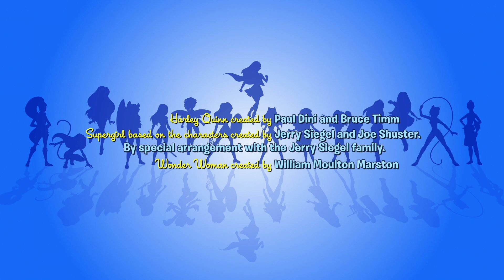O Caso da Garrafa | 504 | DC Super Hero Girls Brasil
Supergirl deve salvar a Cidade Engarrafada de Kandor de seu processador de lixo escolar.

Bem-vindo ao Canal oficial do YouTube de DC Super Hero Girls! A vida de adolescente pode ser constrangedora, especialmente quando você tem superpoderes. Na Super Hero High, você vai acompanhar as Super-Heroínas Mulher-Maravilha, Supergirl, Batgirl, Arlequina, Bumblebee, Hera Venenosa e Katana ao experimentarem todas as dificuldades do ensino médio. Unidas pela amizade, as DC Super Hero Girls empoderam as crianças a brilharem com coragem e confiança, principalmente ao enfrentarem aqueles momentos divertidos, extraordinários e incrivelmente constrangedores do crescimento. Volte a cada semana para ver os novos webisódios e conteúdo exclusivo!